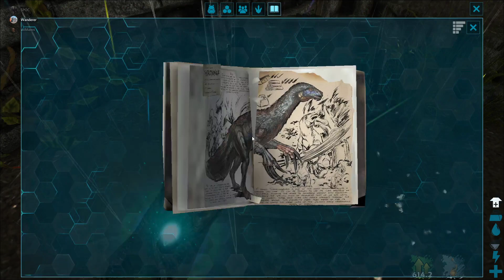Drei spielen ARK # 0023 Die drei Schluffis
👉Studio: Studio Wildcard, Instinct Games, Efecto Studios, Virtual Basement
👉Publisher: Studio Wildcard
👉Leitender Entwickler: Kayd Hendricks
👉Komponist: Gareth Coker
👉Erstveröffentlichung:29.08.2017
👉Spiel-Engine: Unreal Engine 4